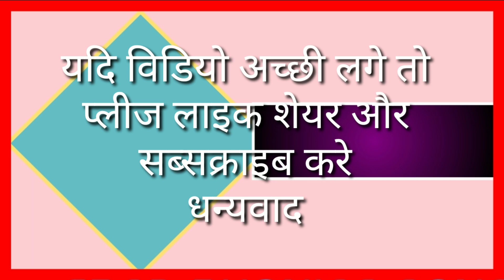A for apple b for ball c for cat, apple ball cat, a for apple b for badka apple c for chotka apple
Hello friends

Apple
Aeroplane
Ant
Ball

Boy
Banana
Baby
Beel
Cat
Cow
Car
Cap
Dog
Duck
Doll
Donkey
Elephant
Egg
Fish
Flag
Flowers
Gun
Grapes
Goat
Hen
House
Horse
Hat
Hut
Kabutar
Hindi
English
Alphabet
Varnamala

abcd